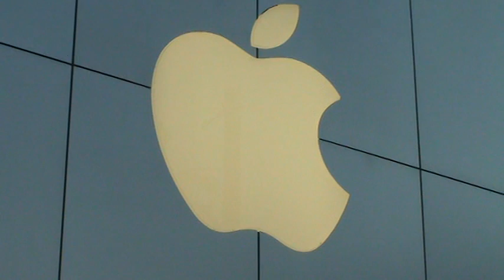Apple iPhone Launch Day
Another introduction to the Apple iPhone Launch Day arrival